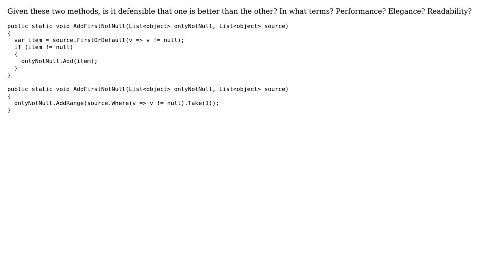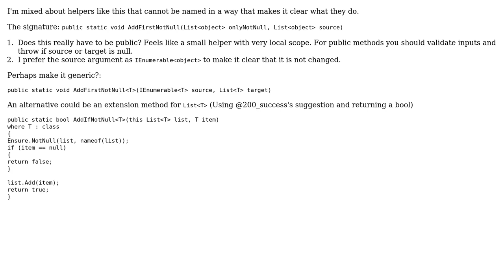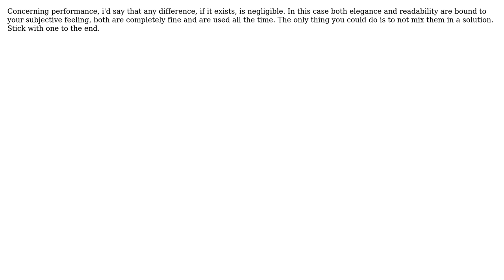Add the first non-null item from one list to another list (3 Solutions!!)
Add the first non-null item from one list to another list

With thanks & praise to God, and with thanks to the many people who have made this project possible! | Content (except music & images) licensed under CC BY-SA | Music | Images & others | With thanks to user pitermarx user Nikola.Lukovic user Johan Larsson user 200_success and the Stack Exchange Network Trademarks are property of their respective owners. You are responsible for your own actions.